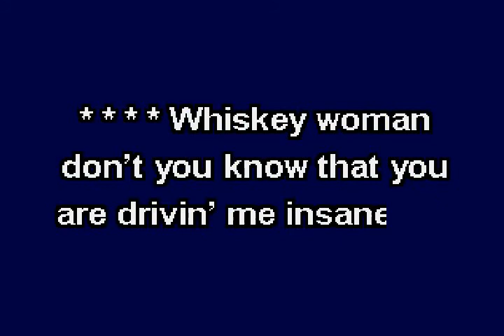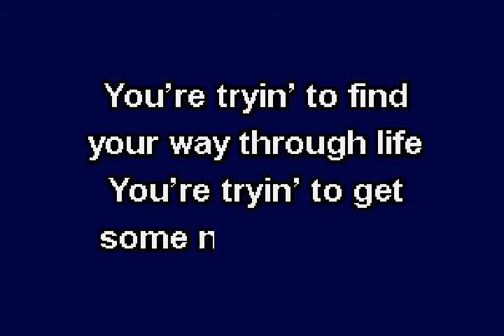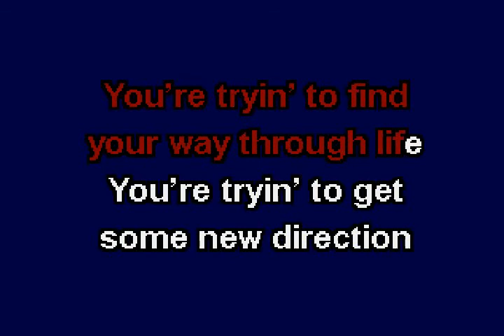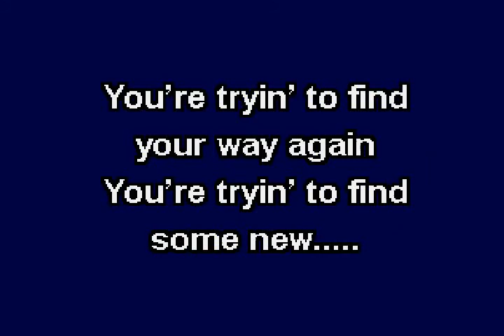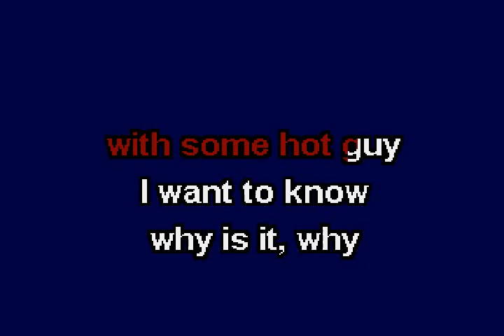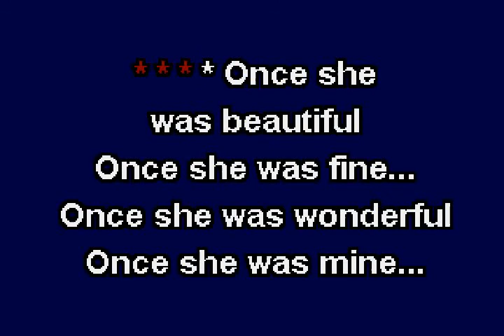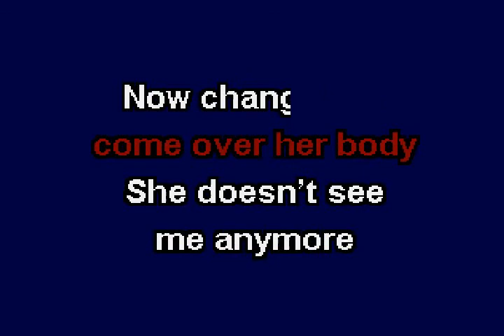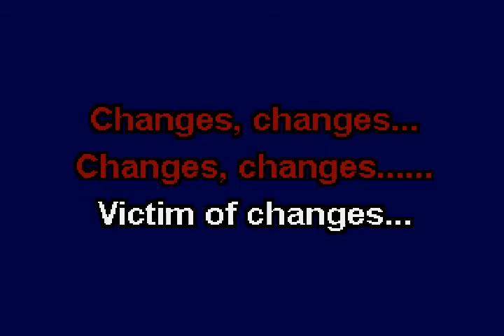Judas Priest - Victim of Changes - Live (karaoke remix)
Remixed audio: combination of karaoke instrumental and original artist. SBI Graphics.